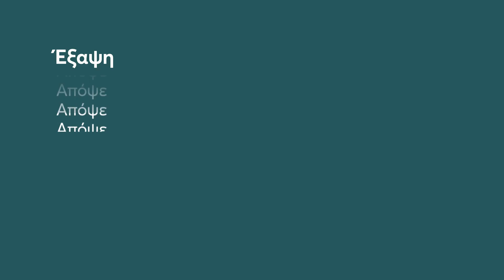ΜEGA ᴴᴰ - Έξαψη | Επεισόδιο 66 | 2021